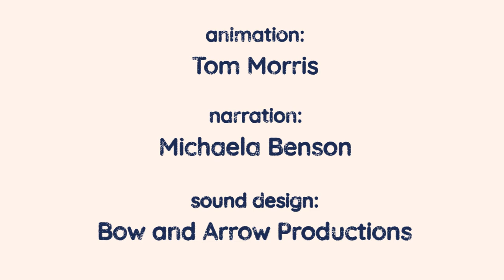What does Brexit mean for British citizens living in the EU27?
This short animation was produced as part of the the Brexit Brits Abroad research project, a Live Sociology project that's all about what Brexit means to and for British citizens living in the EU-27. Narrated by Dr Michaela Benson, the project lead, it briefly describes how Brexit has been experienced by British citizens living in the EU27, whose rights are being transformed by Britain's withdrawal from the EU.